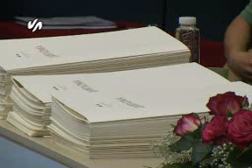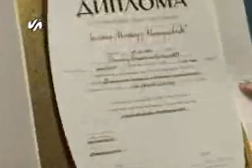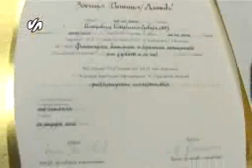Megatrenddodeladiploma Miroslav Milovanovic